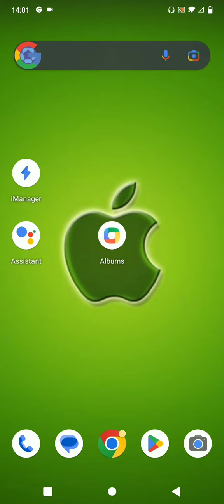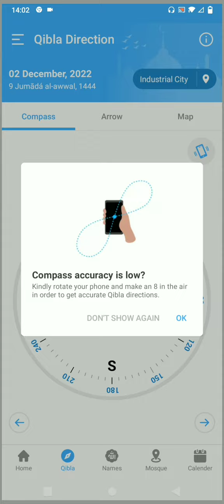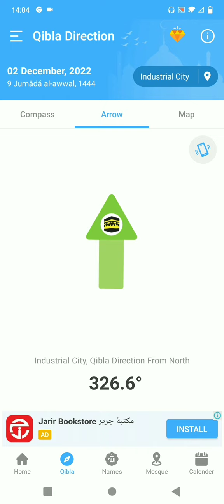কিবলার দিক নির্নয় করুন মোবাইল দিয়ে | দিক নির্নয় করুন যেকোন জায়গা থেকে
আজকের ভিডিওতে আমি আপনাদেরকে দেখিয়েছি কিভাবে আপনারা মোবাইল দিয়ে কাবার দিকসহ উত্তর দক্ষিণ পূর্ব পশ্চিম দিক একদম নির্ভুলভাবে নির্ণয় করবেন। আজকের ভিডিওটি সম্পূর্ণ দেখার পর আপনি কমেন্ট বক্সে আপনার মতামত জানাতে ভুলবেন না। ধন্যবাদ।

Determine Qibla direction with mobile  Determine direction from anywhere

In today's video I have shown you how to determine the North South East West direction along with the direction of the Kaaba with mobile phone.

কাবারদিকনির্নয় কেবলা কোনদিক